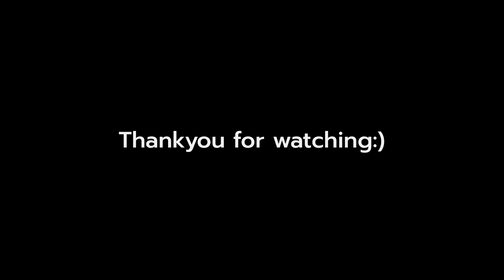Grocery Shopping In Almaty 🤯 !! KazNMU !! MBBS in Kazakhstan 🩺⚕️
Kazakhstan Almaty
Kazakhstan Almaty Nightlife
Kazakhstan Almaty Vlog
Kazakhstan Almaty travel
Kazakhstan Almaty 4k
Kazakhstan Almaty shopping
Kazakhstan Almaty airport
Kazakhstan Almaty winter
Kazakhstan Almaty food
Kazakhstan Almaty Trip
Kazakhstan Almaty Nightclub
Almaty kazakhstan club
Almaty Kazakhstan Christmas
Almaty Kazakhstan Casinos
Almaty Kazakhstan Currency
Almaty Nightlife For Singles
Almaty Night Club
Almaty Night Girl
Almaty Night View

Cheapest Alcohol In the world
Itna sasta alcohol
Worlds cheapest alcohol
Kaznmu

Daily Vlogging kok tobe almaty
New Year In Almaty Zenkovs cathedral
Panfilov Park Almaty Mbbs in kazakhstan
mbbs in kazakhstan for indian students study mbbs in kazakhstan mbbs in kazakhstan duration
Kaznmu
kazakh national medical university mbbs abroad kaznmu hostel
mbbs in kazakhstan fees mbbs in kazakhstan 2023
kazakh national medical university hostelmbbs in kazakhstan vlog
kaznmu

almatykazakhstan
mbbsinkazakhstan
mbbs abroad for indian students mbbs in kazakhstan for indian students mbbs in kazakhstan for indian students mbbs abroad abroad students
indian students in kazakhstan indian student in kazakhstan study mbbs abroad mbbs in abroad mbbs abroad students
study mbbs abroad for indian students indian students in abroad medical student mbbs abroad 2023